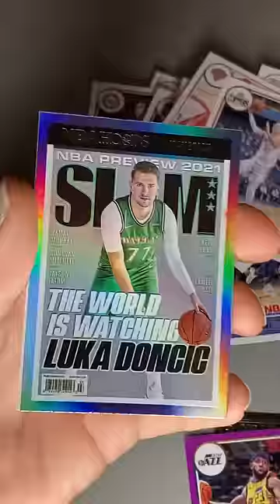HOLO SLAM PULLED! Luka Doncic! Opening NBA Hoops basketball cards